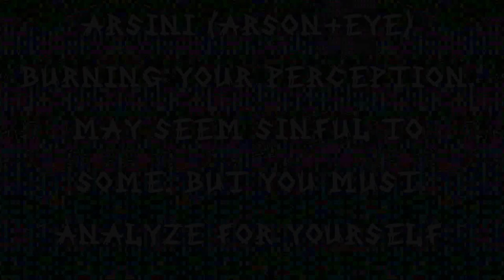Arsini - In the Mind of James Holmes Song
This is a re-upload of Arsini's video of the same name. It was flagged for violence. This is not in anyway or form justifying his actions, this is just Arsini's thoughts of what James might have been thinking before he committed his attack. This is art, and freedon of speech.
P.S. on a less serious note, I produced this.